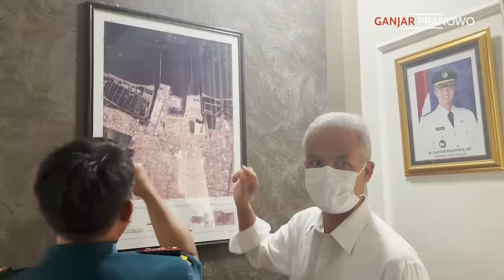DERMAGA TEGAL MEMBARA.. MENANTI PERTOLONGAN BASARNAS